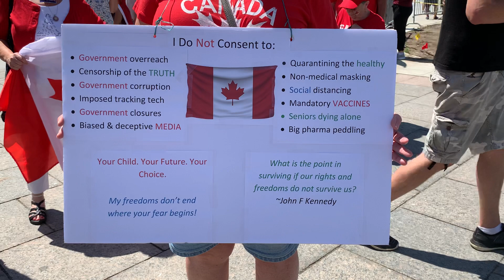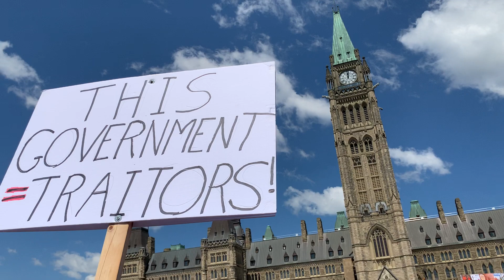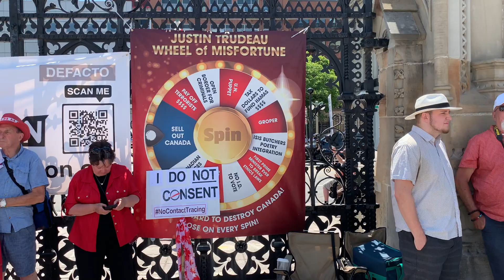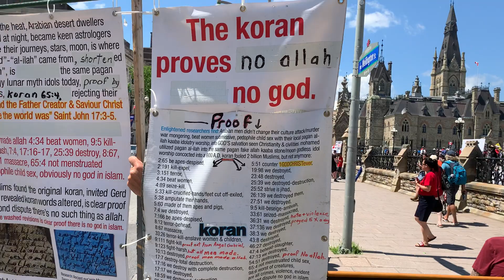Downtown Ottawa Parliament Hill Canada Day July 1, 2020 Covid-19